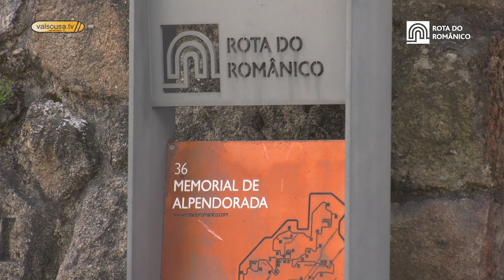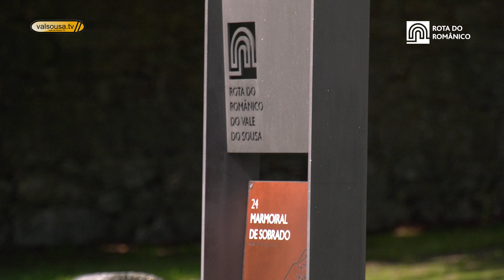Os Memoriais da Rota do Românico - Valsousa.tv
Os três Memoriais da Rota do Românico (Alpendorada, Ermida e Sobrado) em destaque no programa País 24, da TVI24, no dia 15 de maio de 2021. Uma reportagem da valsousa.tv - Vale do Sousa TV.